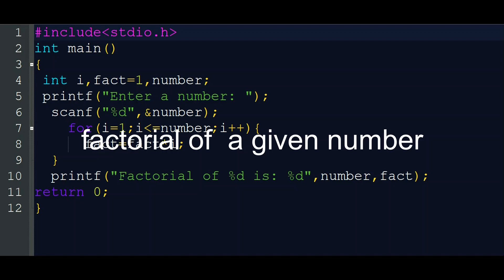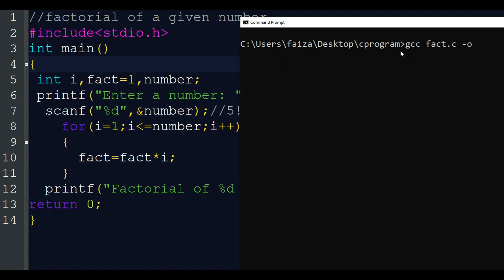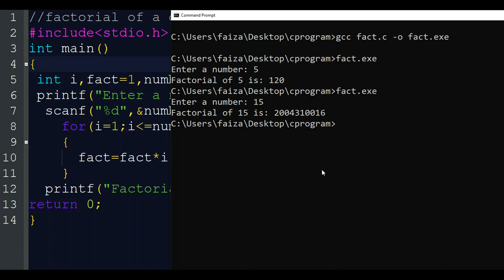Factorial of a number(C program explanation)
Malayalam BCA, BSc CS, BSc IT Calicut university